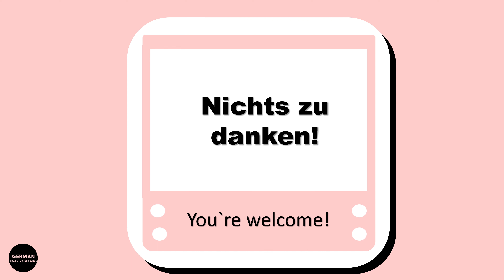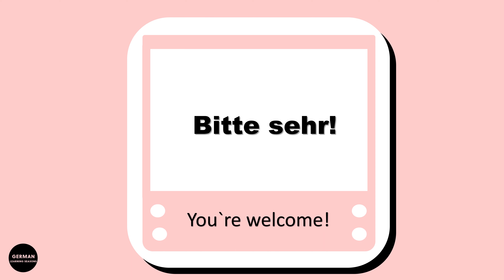LEARN GERMAN - THANK YOU & YOU`RE WELCOME IN 20 WAYS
Topic: Learn 20 different ways of saying "Thank you" and "You`re welcome" in German. (Note that the English expression "Thank you" might have more and different expressions in the German language.)